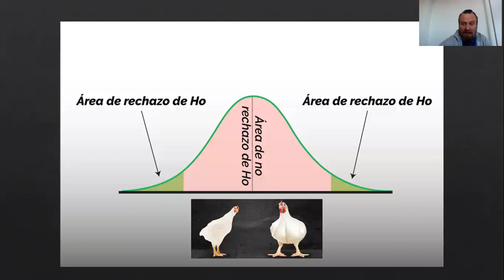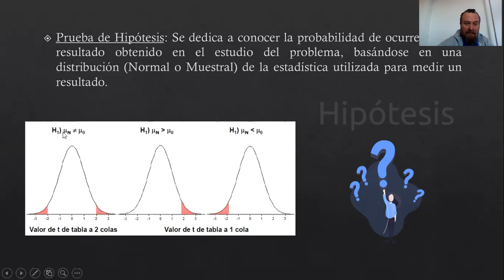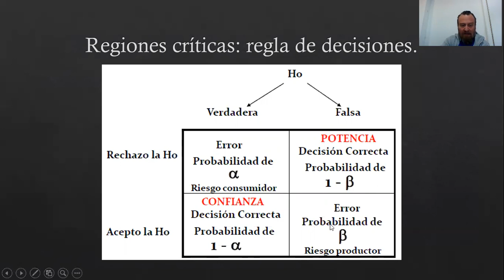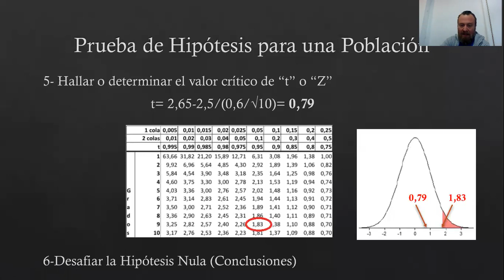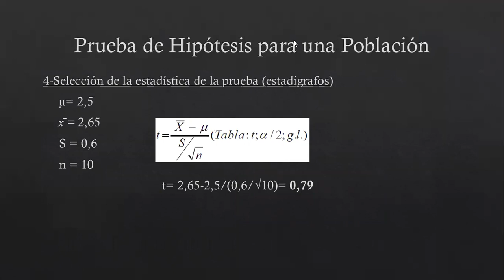Prueba hipótesis 2